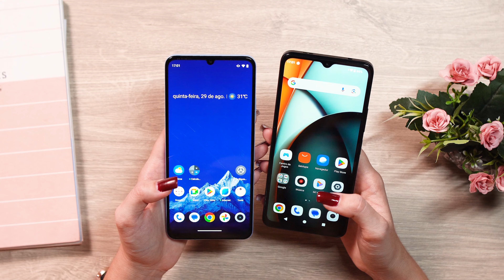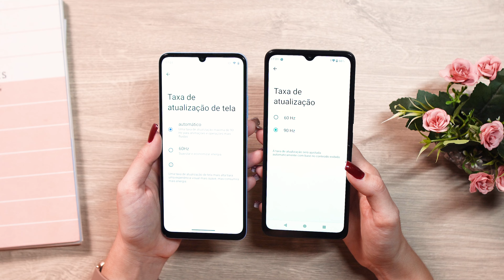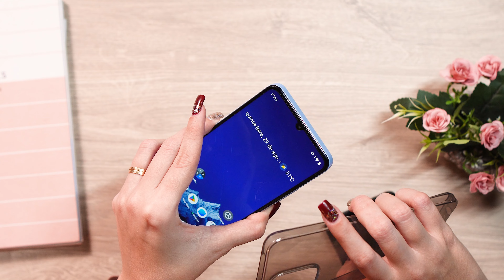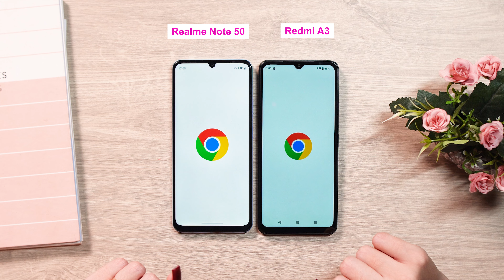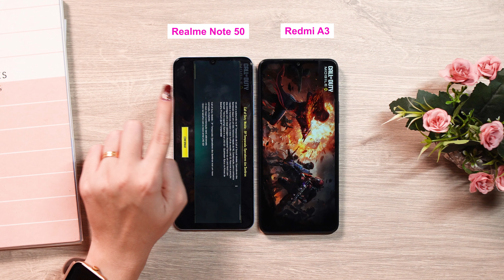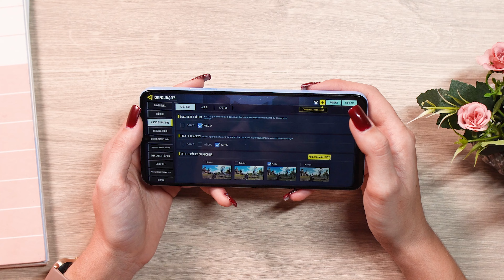Realme Note 50 vs Redmi A3! QUAL é o MELHOR celular BARATO? Comparativo!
Poco X6 PRO ➽
Redmi Note 13 PRO 5G ➽